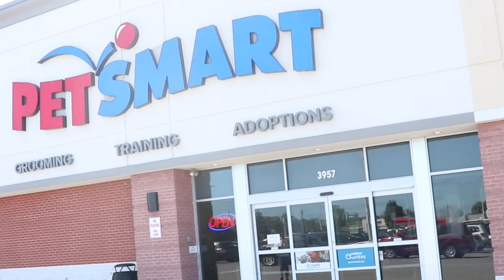Walking a Pet Fish In WALMART Prank *Got Fined*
In this video I head I take some newly purchased pet fish to Walmart and my local pier and conduct my first Prank video. Comment what Video you wanna see next week.
TURN ON PUSH BELL NOTIFICATIONS FOR THE BOYS